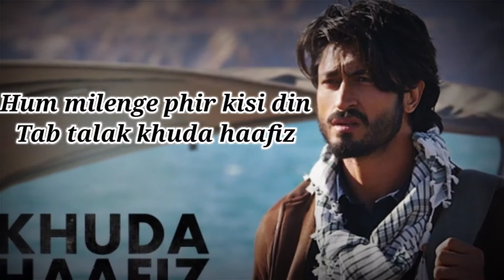Khuda Haafiz Title Song | Lyrical | Vidyut Jammwal | Shivaleeka Oberoi